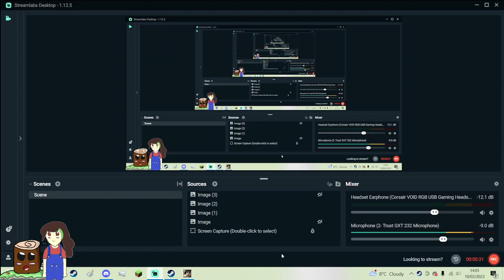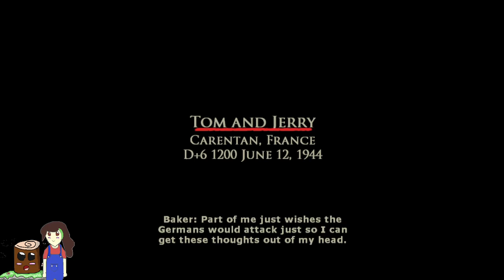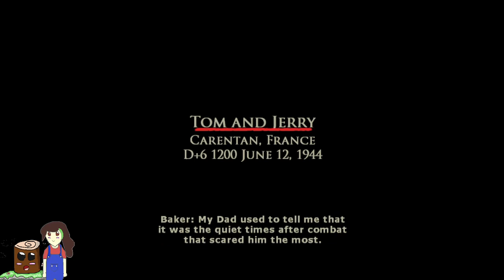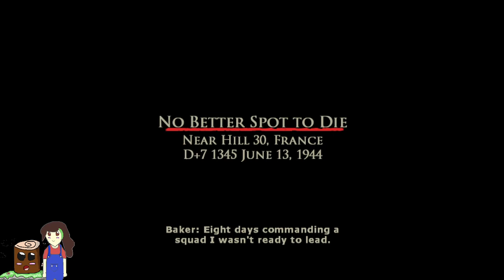Brothers in Arms: Road to Hill 30 - [Part 11] Bug Fixed and The Battle of The Church - RGRD's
Hello and Welcome Back to Random Games Random Day's in Today's Episode We Play Brothers in Arms: Road to Hill 30 a Childhood Game of Mine

Info: Based on a true story. Set during the famous airdrop before the invasion at Normandy, where Sgt. Matt Baker and his squad of 101st Airborne Paratroopers were scattered over the French countryside.

DEVELOPER:
Gearbox Software
PUBLISHER:
Ubisoft